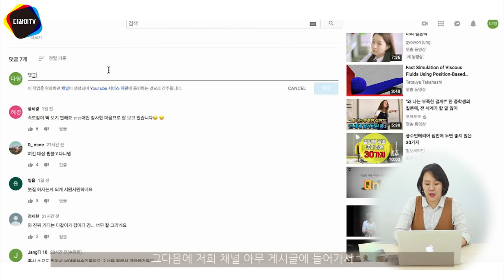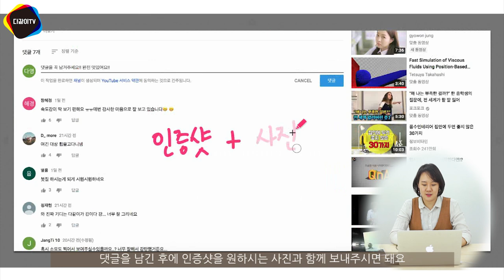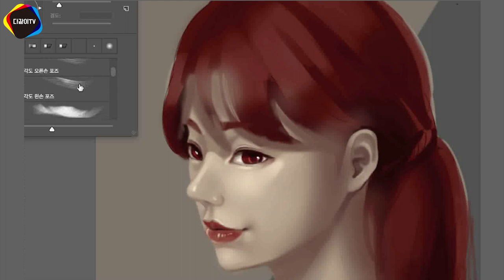[D.D.P] 다영쌤의 디지털 페인팅 ｜ 구독자님 얼굴 그려드립니다♡ ｜Digital Painting (Photoshop)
안녕하세요!
다같이미술학원 작가 송다영쌤이 드리는 선물강좌!
"다영 디지털 페인팅 D.D.P"영상 올립니다!
구독자님 얼굴을 그려드리는 이벤트입니다ㅎㅎㅎ

참여 방법은
2. 다같이미술학원 메일로 인증샷과 구독자님의 얼굴 사진을 보내주세요!(*얼굴 공개에 동의하신 분들만 신청해주세요!)

계속 진행되는 이벤트입니다! 많이 많이 신청해주세요!